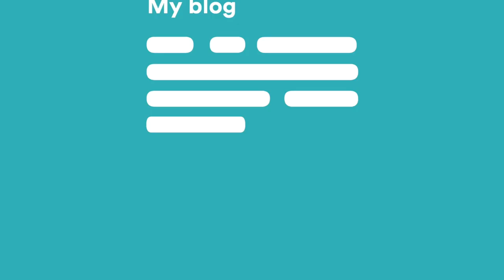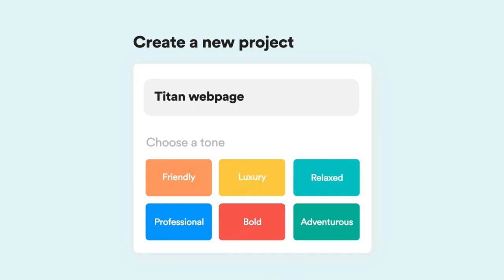Los tres periodistas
¿Quieres recomendaciones de lo mejor del podcasting en español e inglés? ¡No busques más!

Número uno: The Daily.

Así es como deberían sonar las noticias. Las mayores historias de nuestro tiempo, contadas por los mejores periodistas del mundo. Conducido por Michael Barbaro. Veinte minutos al día, cinco días a la semana, listo a las 6 de la mañana.

Número dos: Today in Focus.

Presentado por Nosheen Iqbal y Michael Safi, Today in Focus le acerca al periodismo de The Guardian. Combinando una narración personal con un análisis profundo, este podcast te lleva detrás de los titulares para que entiendas mejor las noticias, todos los días de la semana.

Número tres: New York Daily News.

Tu actualización matutina esencial del New York Daily News. Obten las principales historias que necesitas para comenzar tu día  con la actitud de Nueva York.

Somos Trípod, ¡el metapodcast de los mejores podcasts en tu idioma!  ¡Nos vemos pronto!

No tiene ningún costo extra para ti, sin embargo, nos ayuda a nosotros para seguir produciendo material como este.